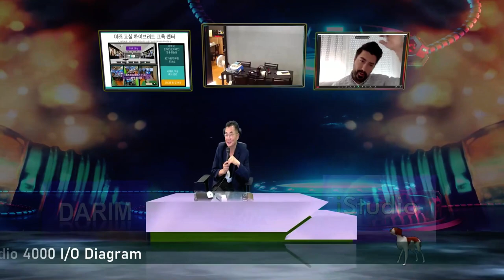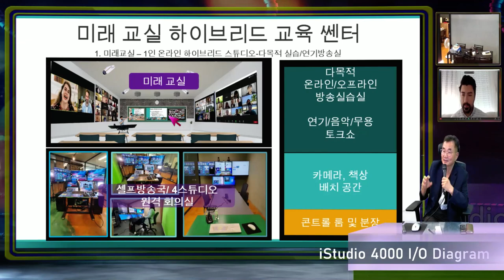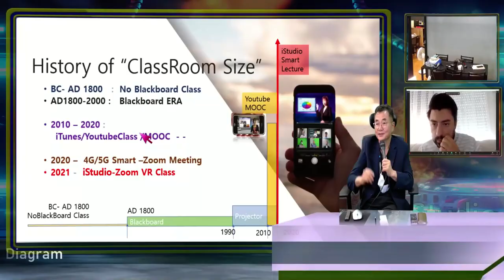TelePresention can be realized by iStudio